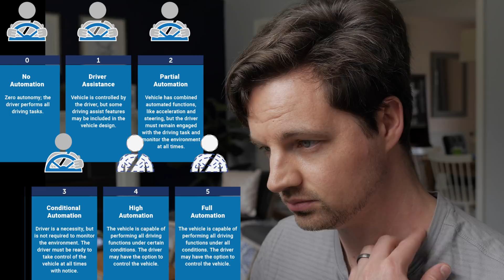Tesla autopilot: full self-driving vs L5 vs driverless vs autonomous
Tesla and Elon Musk use the term "Full Self Driving" in a slightly different way than others due to the way they are approaching the development of Autopilot FSD.
here's my explanation of how Musk approaches FSD as it relates to Autopilot.